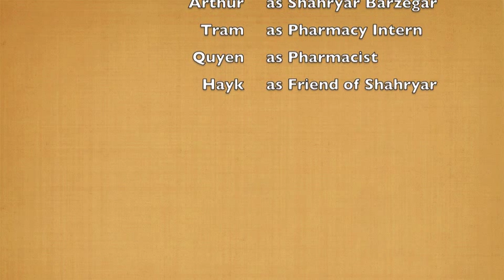Hydrocortisone Use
Patient Counseling Video for Pharm 642